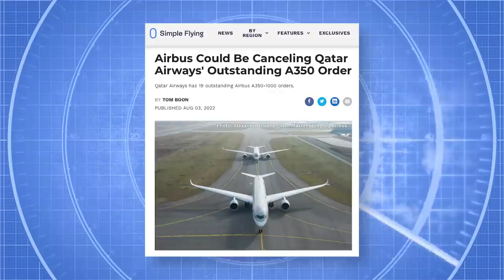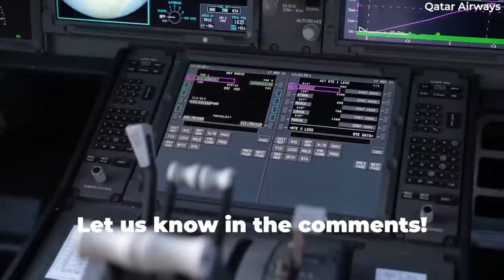Airbus Officially Removes Qatar Airways' Outstanding A350s From The Order Book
On Thursday, September 8th, Airbus publicly confirmed that it had revoked all remaining Airbus A350 orders from Qatar Airways. This is the latest escalation of dispute between the Gulf carrier and the European manufacturer. Up until the move by Airbus, Qatar Airways had undelivered orders for 19 A350-1000s.